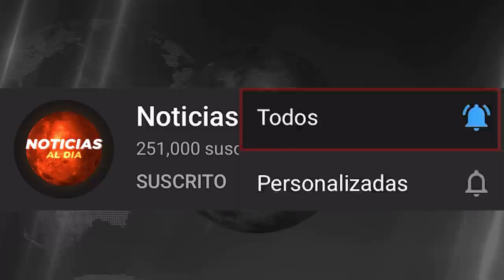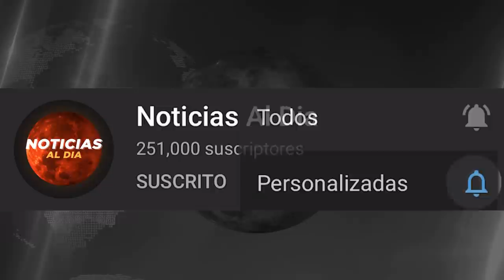BOLIVIA HOY NOTICIAS 06 DE ENERO 2022, IMPORTANTE INFORMACION MARCO PUMARI SEGURO VIAJE HOY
Gracias!..